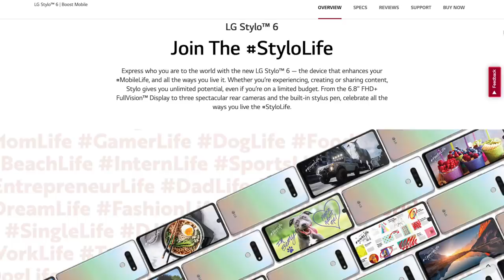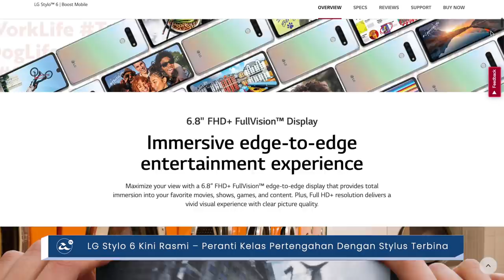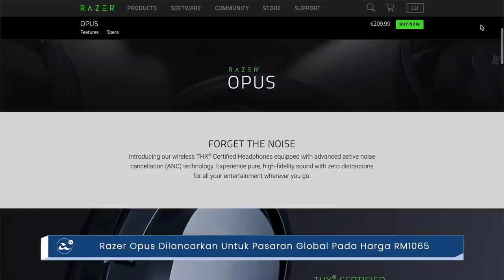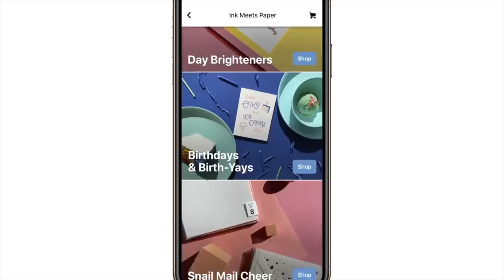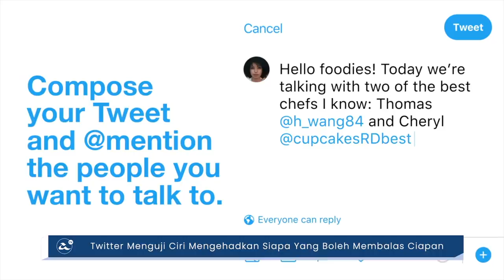Apa Best Minggu Ini?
Minggu ini menyaksikan beberapa peranti baru diperkenalkan pada peringkat global, selain pengumuman kehadira Xperia 10 II untuk pasaran Malaysia tidak lama lagi. Selain itu, Realme turut telah mengacah kehadiran Realme X3 Superzoom untuk pasaran tempatan.

Selain daripada itu, Huawei pada minggu ini telah memperkenalkan Huawei Sound X, iaitu speaker dengan sokongan audio yang baik pada harga RM1299 di Malaysia. Selain itu, Sony juga telah memperkenalkan fon telinga nirwayar mereka, iaitu Sony WH-C710N pada harga RM699.

Xiaomi kini telah mengumumkan yang mana mereka akan menawarkan MIUI 12 untuk sejumlah telefon pintar dalam bulan-bulan akan datang.

Facebook pula, kini turut telah menawarkan sokongan panggilan video berkumpulan dinamakan Messenger Rooms kepada umum, membolehkan panggilan video seramai sehingga 50 orang.
Dan akhir sekali, kini kerajaan mengumumkan akan mengedarkan sebanyak 2 juta dekoder MyFreeView untuk siaran tv digital sehingga 31 Mei 2020 kelak.